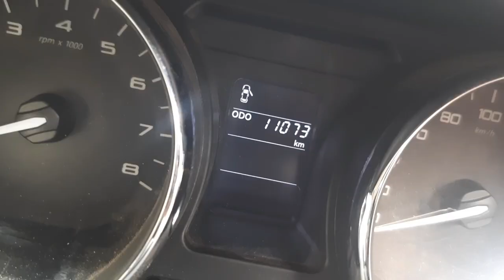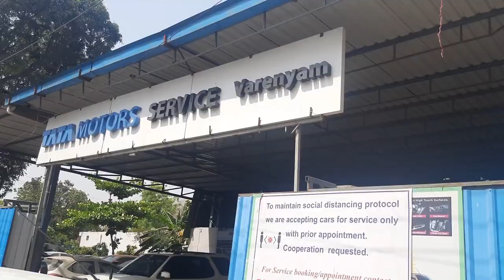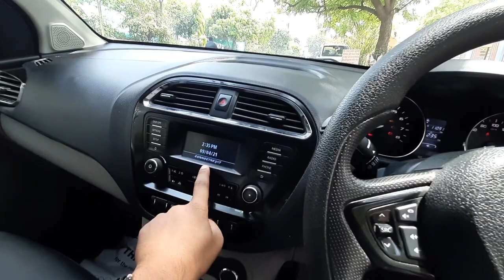4 th Service of Our Tata tiago | सारी समस्या सुलझा दी ? 😀 | its sumit kumar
4 th Service of Our Tata tiago | सारी समस्या सुलझा दी ? 😀 | its sumit kumar

Namaskar doston is video me ham dekhenge tata tiago ki 4th service and mujhe tiago me jo bhi problems aa rahi thi jaise rattling noise etc vo sari problem kaise solve hui, iss video me me aapse tata ki service ka experience bhi share karunga so video puri jarur dekhiyega it wil be very helpfull to you guys